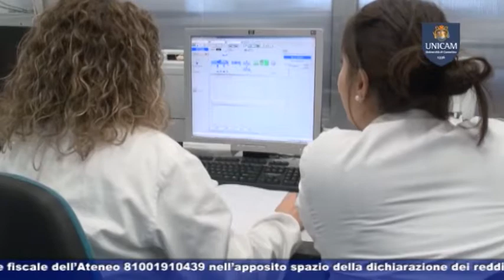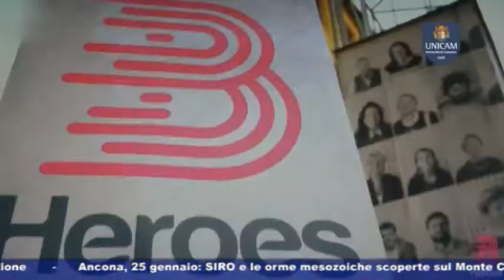UNICAM News 723